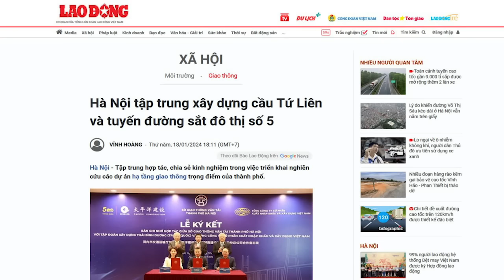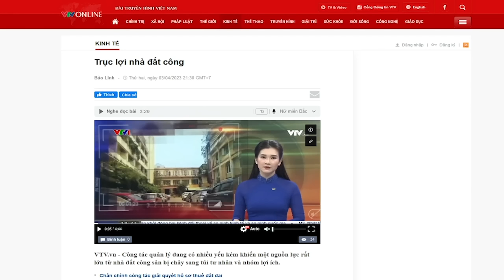Chưa thấm đòn Cát Linh - Hà Đông Hà Nội lại bắt tay với Trung Quốc để “kiếm chác”?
“... các tập đoàn Trung Quốc tham gia rất nhiều những dự án ở Việt Nam, với nhiều nghi vấn về tiền % hoa hồng và tình trạng dự án bị đình trệ và đội vốn.”